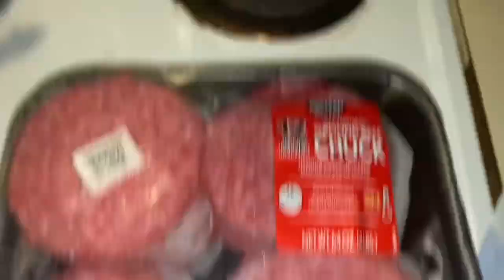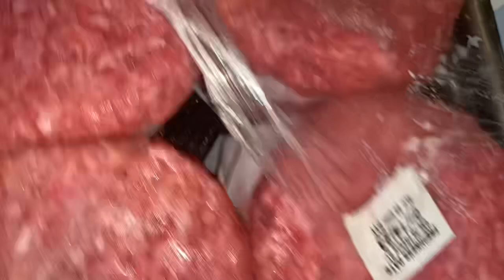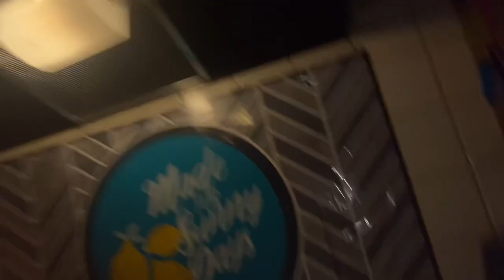COOKING BURGERS FOR A FAMILY OF 11 🍔🤤| A SNACK BEFORE BED ￼